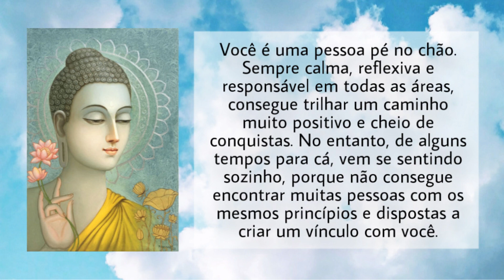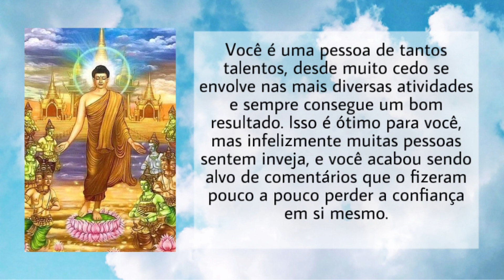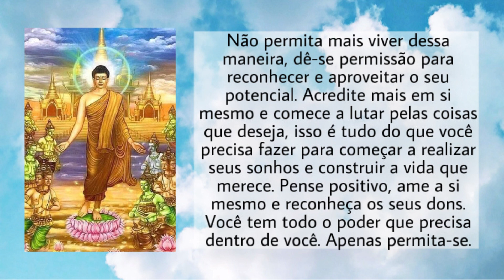Escolha um Buda e RECEBA uma PODEROSA MENSAGEM ESPIRITUAL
Uma poderosa mensagem espiritual para renovar suas energias e reabastecer suas forças. Escolha um buda e receba-a!

Buda 1 - 1:36
Buda 2 - 2:40
Buda 3 - 3:35
Buda 4 - 4:34

Voz: Juliana Rodrigues